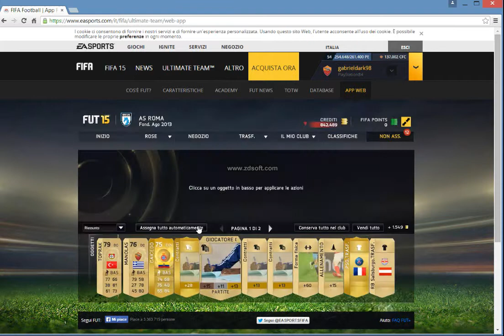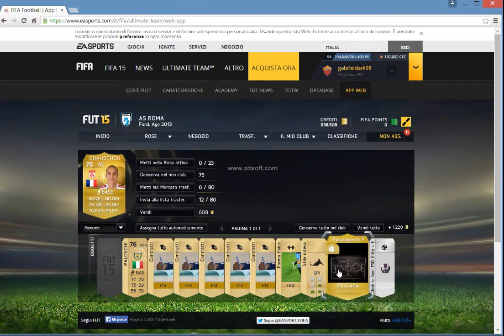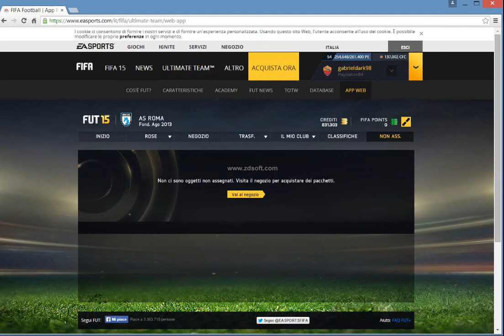FIFA 15ULTIMATE TEAM PACK OPENING#02